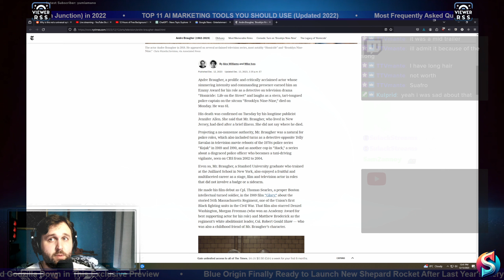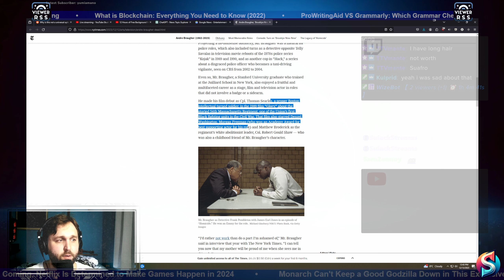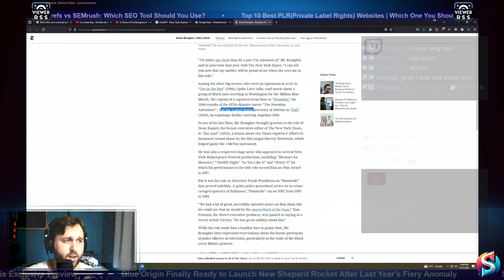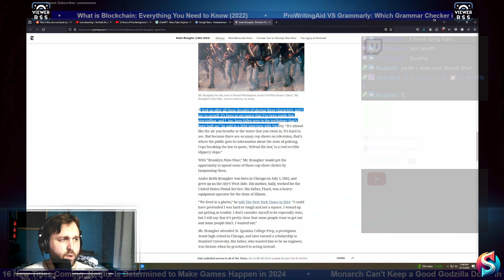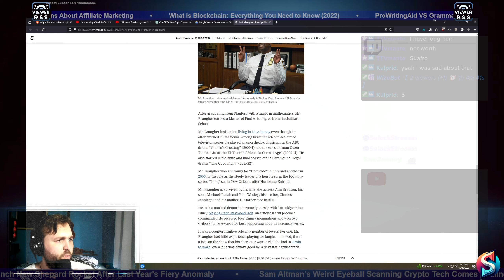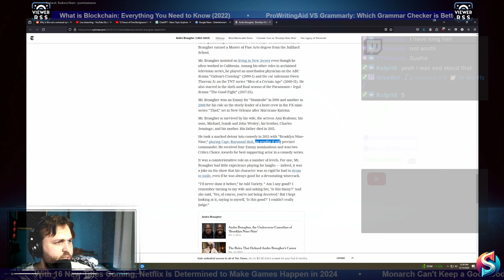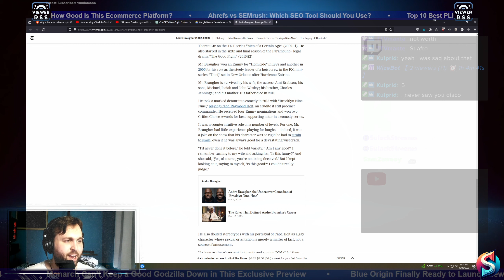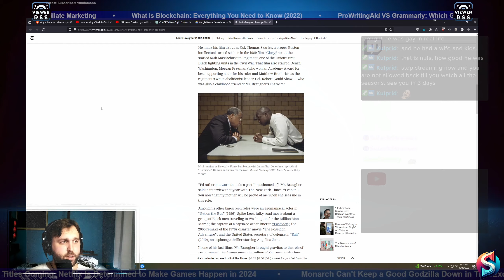Andre Braugher Dead at 61